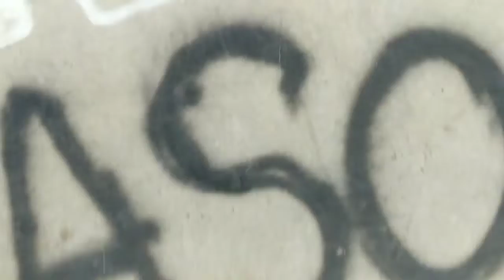Game of Bike: Will VS Tom V1 Pegswood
fc: @obiehassan